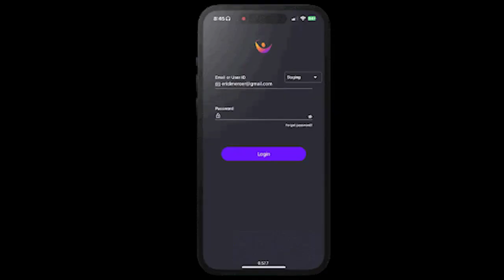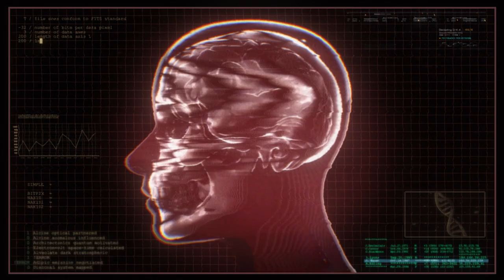Why Your File's Tiny AI Can't Go Rogue - It's Built Different! 🛡️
What if the secret to safe AI was making it serve our files instead of controlling them?

Discover how TLMs flip the traditional top-down software model, creating intelligent agents that make work better while keeping humans firmly in charge of the big decisions.

AI Eats Software: Tiny AI Agents Easily Beat Big AI

-- The Self Aware X-ray - Rethinking Software

-- AI is Eating Software - why use a 1980s software model?

-- Micro-Agent Revolution: Organizing and Communicating with Smart Objects

-- Taming the Beast: Keeping Control of AI Agents

-- Fail-Safe by Design: Building Secure Collaborative Systems

-- Learning from the Data: AI in Action

-- Why is the AI industry taking the hard way?